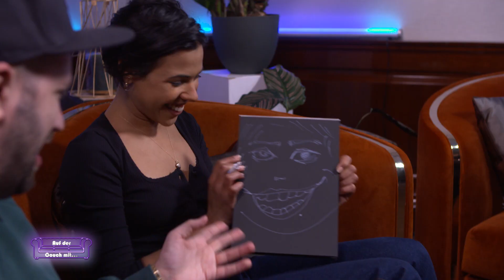Auf der Couch mit ZITA HANROT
Heute zu Gast auf unserer Couch: Die französische Schauspielerin ZITA HANROT.